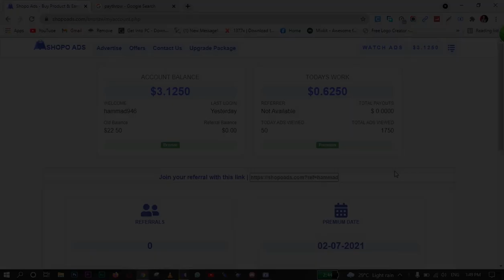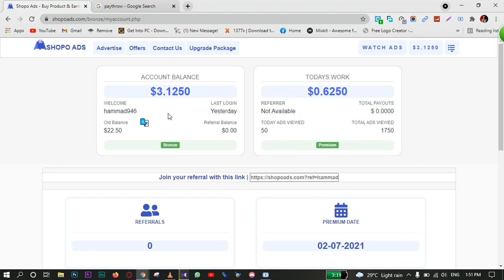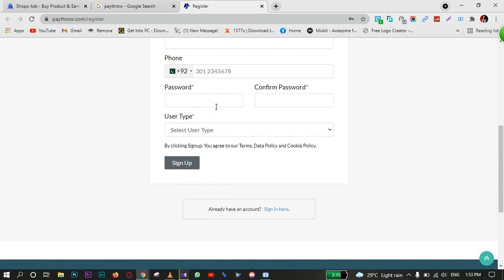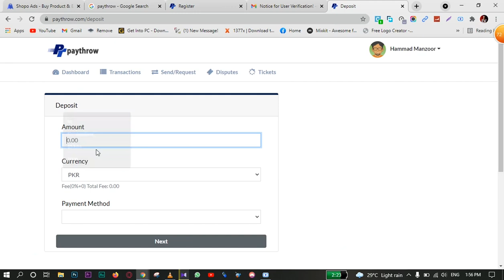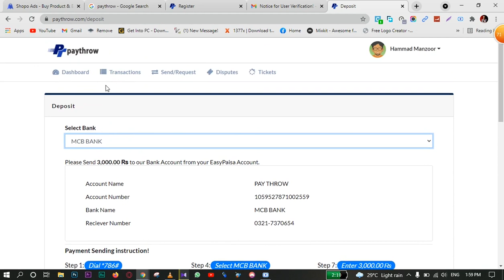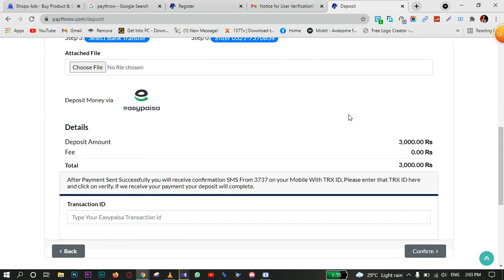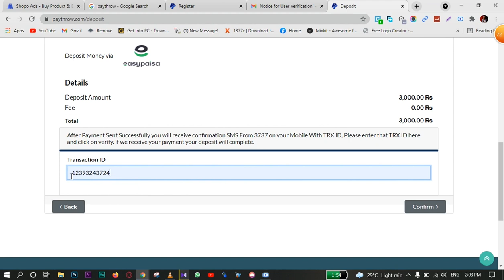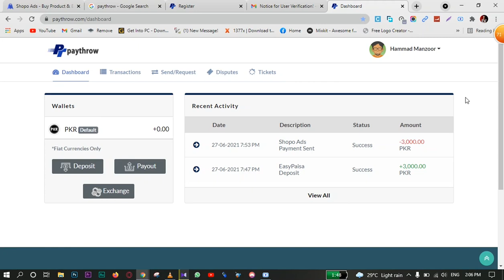{#4}How to Create Paythrow Account || How to Send Money on Paythrow || Make Money Watching Ads.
►I will Make this series because This Website Pays you to Watch Ads.
►This ShopoAds is a Website that you are watching Ads and Make Money Online To Watchings Ads.
►Its Very Easy For Everyone to Watching Ads On ShopoAds
► In This Video, I tell you about ShopoAds.
► How to Create Paythrow Account.
► How to Send Money on Paythrow.

►Ranked Tags are working on New YouTube Channel? || Rank Tags Such Ma Ap Ke Video Ko Rank Krtay hn?